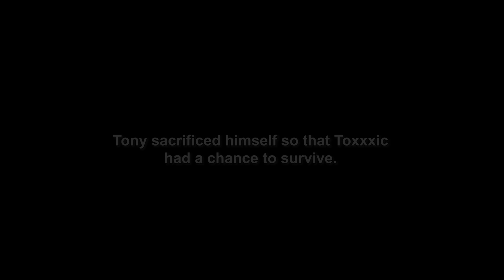STALKED AND MURDERED ON MY BIRTHDAY IN SMPLIVE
I just wanted to eat Minecraft cake dude.

Edited by: OnlyOneJob